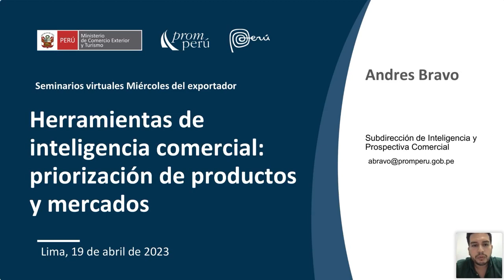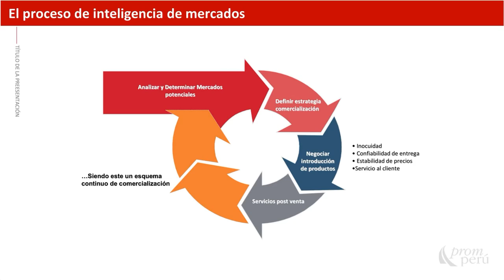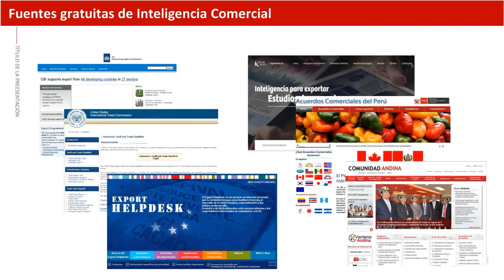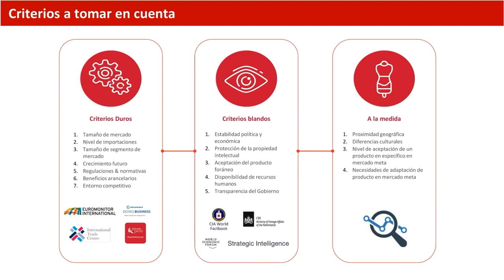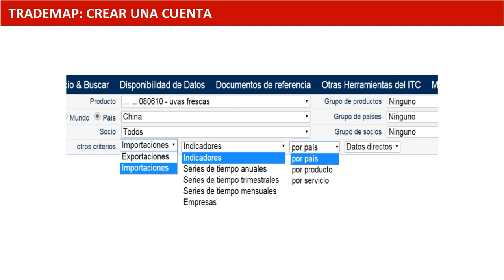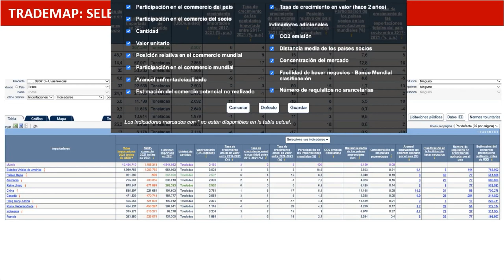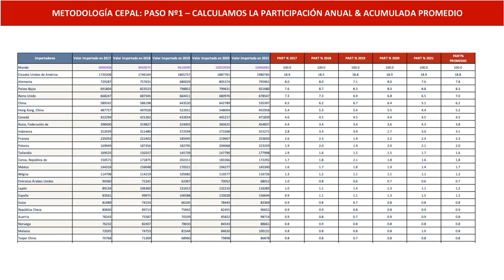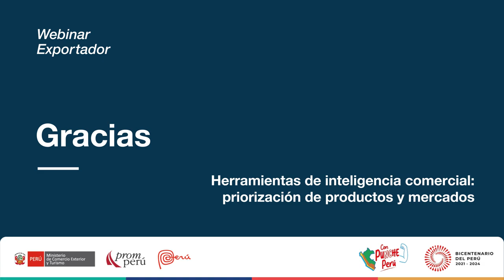Priorización de productos y mercados en el exterior. BRAVO, Andrés. [19 de abril de 2023]